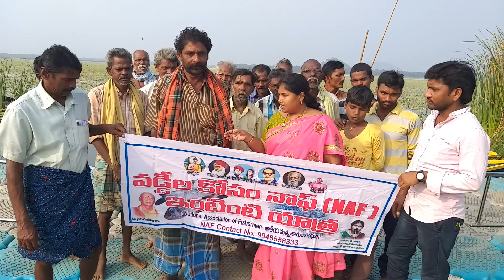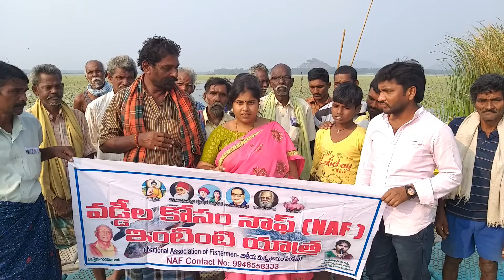'వడ్డీ'లు కోసం నాప్(NAF) ఇంటింటి యాత్ర------Visakhapatnam District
ఆంధ్రప్రదేశ్ రాష్ట్రంలో ఉన్న మత్స్యకారులైన 'వడ్డీ' కులస్తులు ఎదుర్కొంటున్న సమస్యలని తెలుసుకోవడం కోసం 'జాతీయ మత్యకారుల సంఘం' రాష్ట్ర మహిళా అధ్యక్షురాలు ఘంటసాలవెంకటలక్ష్మి రాష్ట్రంలో మత్స్యకారులైన 'వడ్డీ' కులస్తులు నివసిస్తున్న అన్ని ప్రాంతాలకి వెళ్లి వారి ఇంటింటికి పాదయాత్ర చేసి సమస్యలని తెలుసుకుని ప్రభుత్వం దృష్టికి తీసుకెళ్లి సమస్యల పరిష్కారం కొరకు ప్రభుత్వాన్ని డిమాండ్ చేయడం జరిగింది.